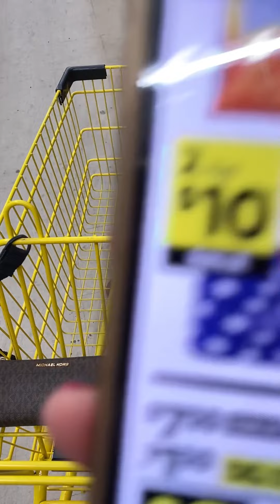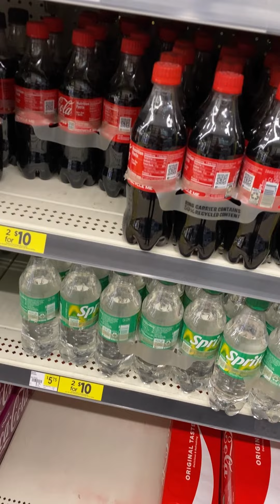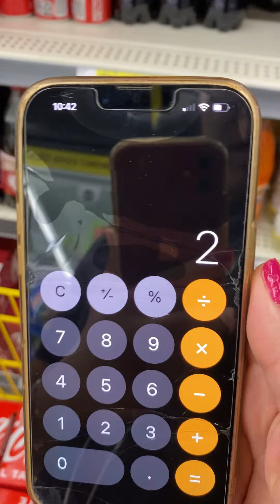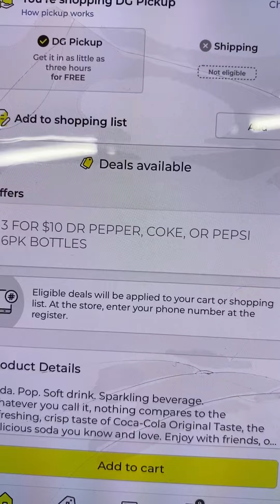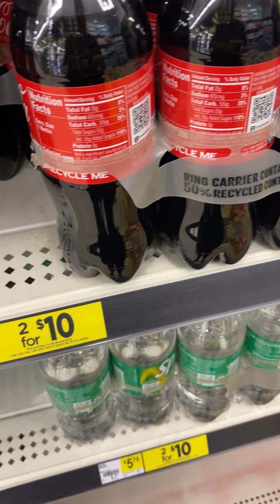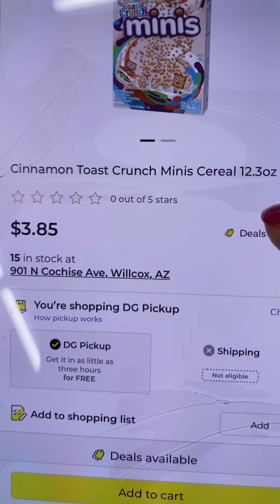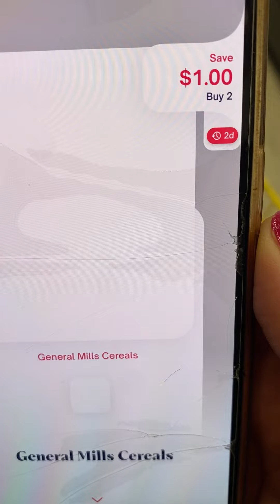🔥Sodas y cereales por un excelente precio 🏃‍♀️💨🔥📢DOLLAR GENERAL🚨🚨